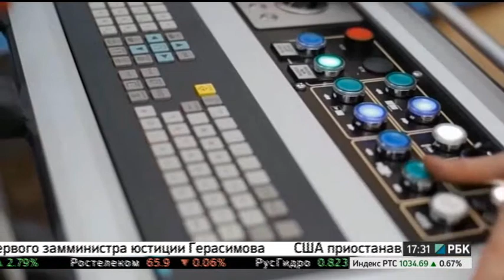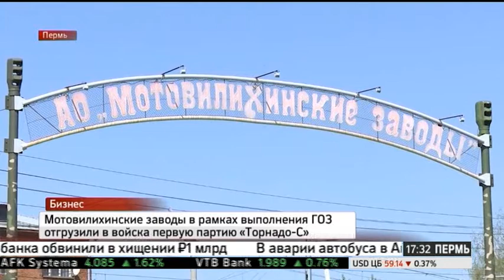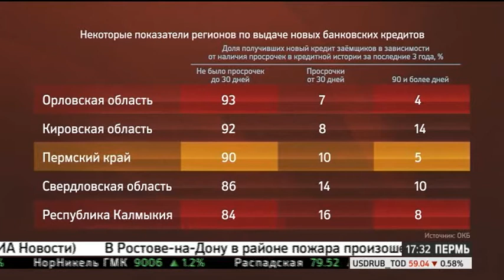НОВОСТИ ПРИКАМЬЯ 21.08.17 17-30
Темы выпуска:
- Пермьстат вновь фиксирует сокращение объемов ввода жилья.
- Мотовилиха отправила в войска первую партию РЗСО Торнадо-С.
- Бывшему гендиректору Негосударственного пенсионного фонда «Стратегия» Петру Пьянкову предъявлено окончательное обвинение.